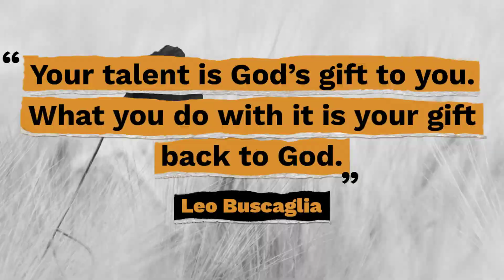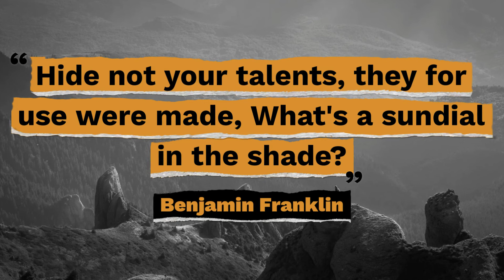Top 10 Talent Quotes - Gracious Quotes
Useful Links:
► FREE Inspirational Quotes: